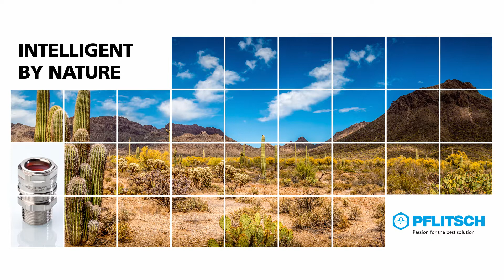LevelEx - the new Ex-d cable gland from PFLITSCH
With the new LevelEx cable gland PFLITSCH has developed a modern ATEX certified cable gland in the "Ex-d" and "Ex-e" classes. It is of compact and slimline design which facilitates space-saving installation. The LevelEx comprises just four components that can be simply and securely assembled. The sealing elements are of captive design and cannot be lost during assembly.